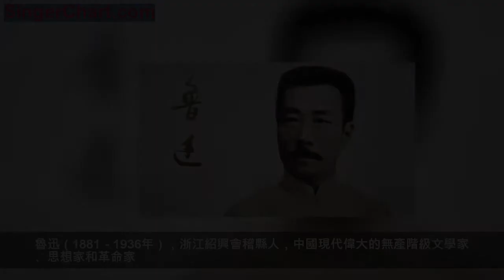魯迅經典語錄24句，妙語連珠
魯迅（1881－1936年），浙江紹興會稽縣人，中國現代偉大的無產階級文學家、思想家和革命家。魯迅的作品主要以小說、雜文為主，他的作品有數十篇被選入中、小學語文課本。 魯迅以筆代戈，奮筆疾書，戰鬥一生，被譽為「民族魂」。 「橫眉冷對千夫指，俯首甘為孺子牛」是魯迅一生的寫照。
1. 惟沉默是最高的輕蔑。
2. 勇者憤怒，抽刃向更強者；怯者憤怒，卻抽刃向更弱者。
3. 面具戴太久，就會長到臉上，再想揭下來，除非傷筋動骨扒皮。
4. 當我沉默的時候，我覺得很充實，當我開口說話，就感到了空虛。
5. 貪安穩就沒有自由，要自由就要歷些危險。只有這兩條路。
6. 猛獸總是獨行，牛羊才成群結隊。
7. 悲劇將人生的有價值的東西毀滅給人看，喜劇將那無價值的撕破給人看。
8. 偉大的心胸，應該表現出這樣的氣概——用笑臉來迎接悲慘的厄運，用百倍的勇氣來應付一切的不幸。
9. 其實地上本沒有路，走的人多了，也便成了路。
10. 中國人的性情是總喜歡調和折中的，譬如你說，這屋子太暗，須在這裡開一個窗，大家一定不允許的。但如果你主張拆掉屋頂他們就來調和，願意開窗了。
11. 不在沉默中爆發，就在沉默中滅亡。
12. 時間就是性命。無端的空耗別人的時間，其實是無異於謀財害命的。
13. 真的猛士，敢於直面慘澹的人生，敢於正視淋漓的鮮血。
14. 我之所謂生存，並不是苟活，所謂溫飽，不是奢侈，所謂發展，也不是放縱。
15. 橫眉冷對千夫指，俯首甘為孺子牛。
16. 其實即使是天才，在生下來的時候的第一聲啼哭，也和平常兒童的一樣，決不會就是一首好詩。
17. 人世間真是難處的地方，說一個人「不通世故」，固然不是好話，但說他「深於世故」，也不是好話。
18. 中國一向就少有失敗的英雄，少有韌性的反抗，少有敢單身鏖戰的武人，少有敢撫哭叛徒的弔客；見勝兆則紛紛聚集，見敗兆則紛紛逃亡。
19. 人生的路漫長而多彩，就像在天邊的大海上航行，有時會風平浪靜，行駛順利；而有時卻會是驚濤駭浪，行駛艱難。但只要我們心中的燈塔不熄滅，就能沿著自己的航線繼續航行。
20. 在陽光中我學會歡笑，在陰雲中我學會堅強；在狂風中我抓緊希望，在暴雨中我抓緊理想；當我站在終點回望，我走出了一條屬於我的人生之路。
21. 在中國，尤其是在都市裡，倘使路上有暴病倒地，或翻車捽摔傷的人，路人圍觀或甚至高興的人盡有，有肯伸手來扶助一下的人卻是極少的。
22. 中國人自己誠然不善於戰爭，卻並沒有詛咒戰爭；自己誠然不願出戰，卻並未同情於不願出戰的他人；雖然想到自己，卻沒有想到他人的自己。
23. 願中國青年都擺脫冷氣，只是向上走，不必聽自暴自棄者流的話。能做事的做事，能發聲的發聲。有一分熱，發一分光。就令螢火一般，也可以在黑暗裡發一點光，不必等候炬火。
24. 從生活窘迫過來的人，一到了有錢，容易變成兩種情形：一種是理想世界，替處同一境遇的人著想，便成為人道主義；一種是甚麼都是自己掙起來，從前的遭遇，使他覺得甚麼都是冷酷，便流為個人主義。我們中國大概是變成個人主義者多。